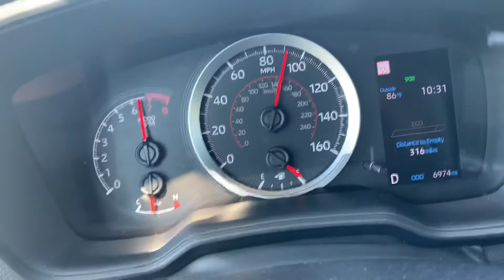2020 Toyota Corolla SE 2.0L acceleration 35-105mph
2020 Toyota Corolla SE 2.0L in-line 4 performance test 35-105mph